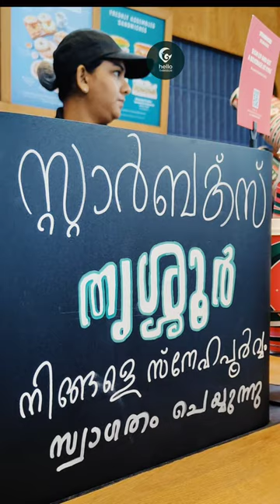Exclusive : Starbucks Thrissur Inauguration by Vinay Forrt | TATA Starbucks Kerala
📸: David Joju